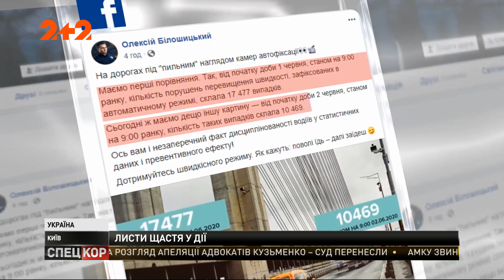Майже 58 000 порушень зафіксували автоматичні камери на дорогах Києва за першу добу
Йдеться виключно про перевищення швидкості. А це – 50 кілометрів за годину на більшості доріг у межах населеного пункту і 80 на деяких міських магістралях. Чи можливо залишатися законослухняним водієм на столичних автошляхах та чи зважають кермувальники на появу камер, з'ясовував наш Сергій Моргун.